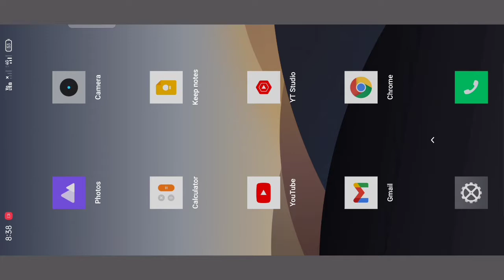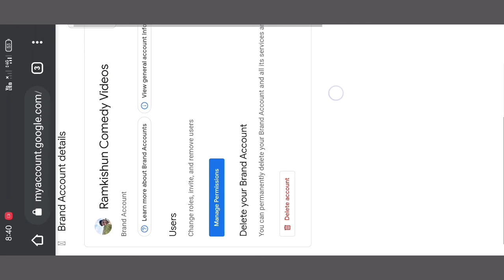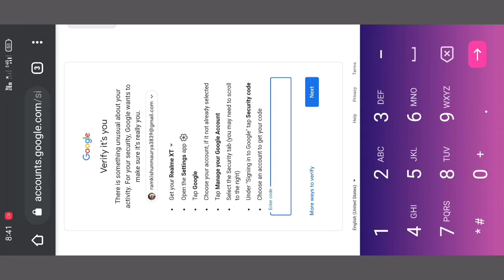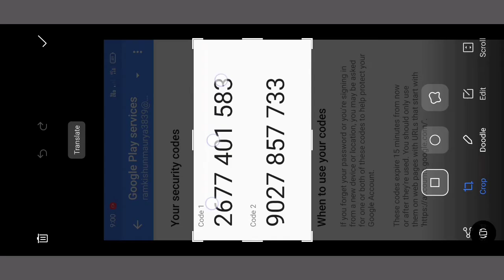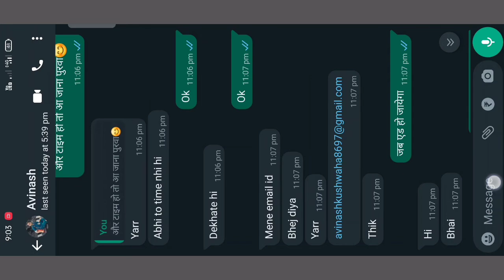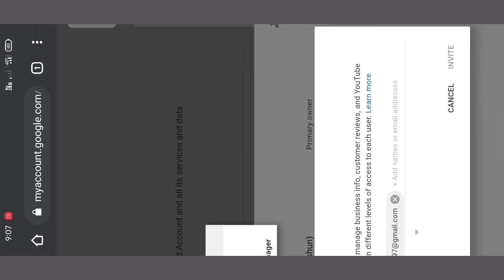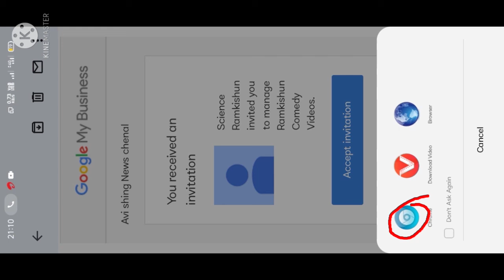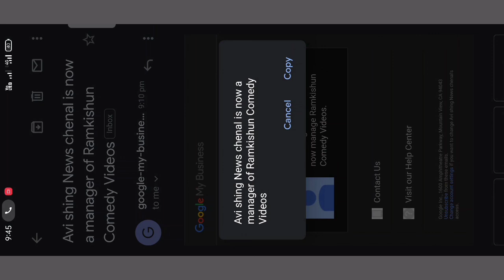How To Add/Make Managers & Editors To YouTube Channel 2022 | YouTube Channel par Manager Add Karen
How to Make Managers To  Youtube Channel 2022,

Friends, Iss video mein aapko yah bataya hai ki aap apna YouTube channel manage karne ke liye ek manager or worker kaise rakh sakte hain.

Mobile Holder
Boya M1 Mic For Clear Voice
8×10 feet Green Screen
Ring Light For Shooting Videos
👉Some More Helpful Videos...

Questions As : -
1) How to add managers to youtube channel
2) How to add managers and editors in youtube channel
3) How to add managers to youtube account
4) Add new users On/In youtube channel
5) How to add managers to your youtube channel
6) Youtube channel managers 2022,
7) How to add a manager to your youtube channel
8) YouTube channel manage karne ke liye manager kaise banaen kya process hoti hai
9) Youtube channel k liye manager kaise banaye,
10 Youtube channel par Manager kaise add kare